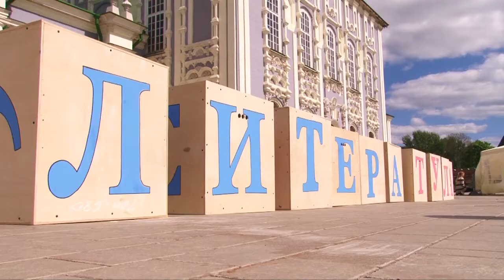Программа «Афиша»: Где провести предстоящие выходные?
Очередной выпуск программы «Афиша» подготовила «Тульская служба новостей». В программе Светлана Мулыкина расскажет, где и как провести предстоящие выходные.